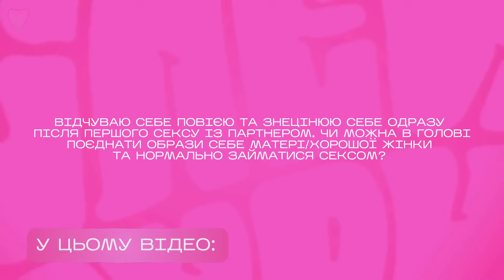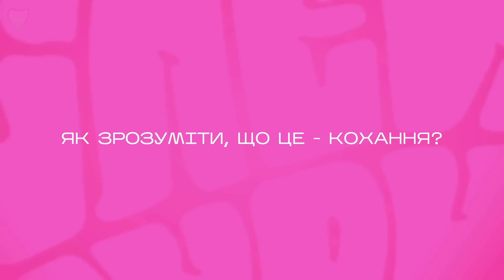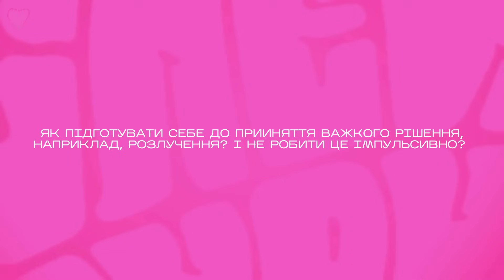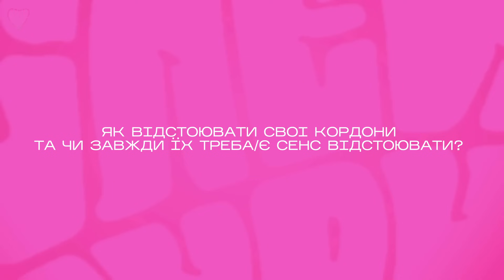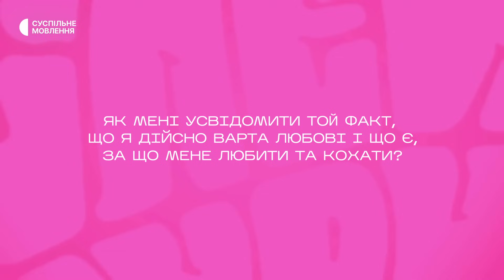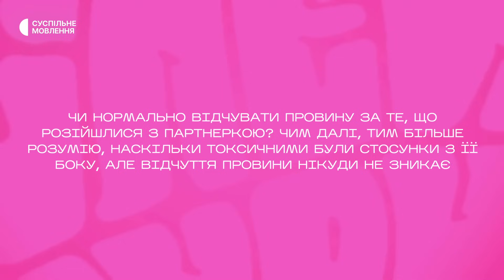Навіщо шукати СТОСУНКИ? Страх САМОТНОСТІ. З ким ти залишишся у СТАРОСТІ? Психологиня про КОХАННЯ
Навіщо взагалі шукати стосунки? Як відрізнити кохання від закоханості? Страх самотності чи кохання? Чому ми відчуваємо провину за розтавання? З ким ви залишитеся у старості?🤔

Відповідаємо на питання, що наші слейчики задали психологині у коментарях Телеграм-каналу Слей Шоу . Продовжуємо формат відео, де ведуча Марія Тучка aka ТУЧА розмовляє з психотерапевткою Тетяною Іорж про проблеми, що хвилюють наших глядачів 💞

Сьогодні говоритимемо про кохання, закоханість, ревнощі, самоцінність та самотність. Що робити, якщо усе ваше життя сконцентрувалося на іншій людині? Як захистити свої кордони? Як дати раду ревнощам, що може бути їх причиною? Як тотальний контроль може стати травматичним досвідом?

Також говоримо про те, як важливо піклуватися про себе та пам'ятати, що в тебе, в першу чергу, є ти. Побудувати здорові стосунки з партнером можливо лише побудувавши здорові стосунки з собою. Тому важливо навчитися безумовної любові та прийняття себе.

Дякуємо усім, хто написав своє питання для цього випуску! Запитань ще залишилося чимало і на дуже різні теми, тож підтримуйте це відео лайком та коментарем, якщо хочете більше відео у такому форматі💖

00:00 Початок
00:38 Говоримо про кохання
01:30 Любов чи страх самотності?
04:32 Страх близькості
08:11 Звідки беруться ревнощі?
13:50 Чи нормально покинути партнера під час війни?
16:21 Відчуваю себе ПОВІЄЮ після сексу
21:22 Чи завжди варто відстоювати свої кордони
24:17 Чому ми боїмося самотності?
27:01 Про одиноку старість
31:10 Як зрозуміти, що ти заслуговуєш на любов?
35:20 Провина за розрив стосунків
37:10 Навіщо шукати стосунки?
38:53 Як планувати спільне майбутнє?